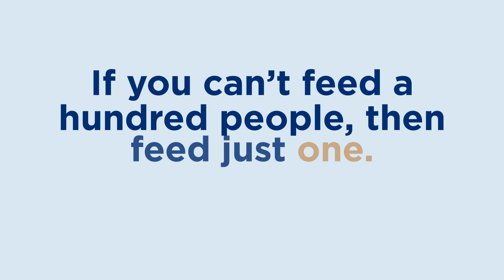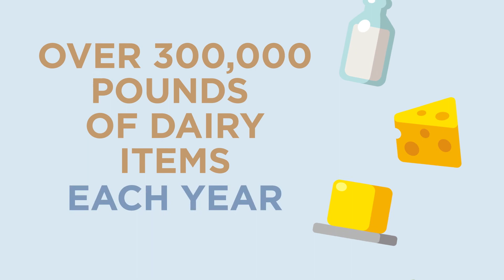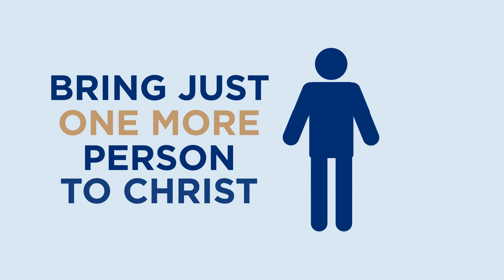What is Poverty? The Story of Just One More Ministry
Learn all about one of Milwaukee's fastest growing non-profits, whose motto is "rescuing food, feeding souls".